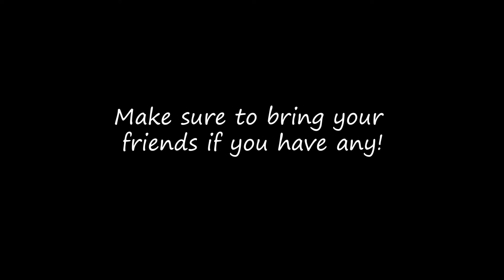Neeeeeeeewwwwwwwwwwwwwwwsssss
8 pm central time.
Be there or be somewhere else. I dare you.
also bring friends.